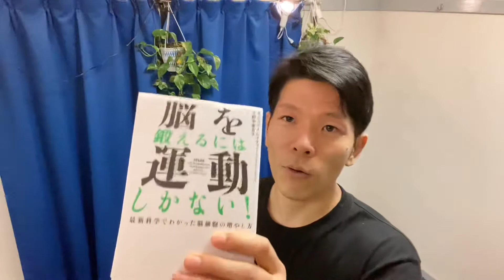【不安やパニックを止める】緊張して外に出られない人におすすめの呼吸法はこちら【たったこれだけでも効果抜群】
今日はパニックや鬱などの精神的な障害を持っている方でもできる呼吸法のお話です。

やり方は簡単お腹の上に手を当てて目を閉じながら一定期間呼吸をしましょう。

鼻から息を吸って鼻から吐きましょうまたは鼻から息を吸って口から吐きましょう。時間は鼻から息を吸うのは4秒間口から息を吐くのが8秒間これが難しいと思ったらスイッチの時間よりも早く行きの時間長くしてください。

24時間いつでもどこでも使えるのでぜひとも自分のものにしてくださいね。